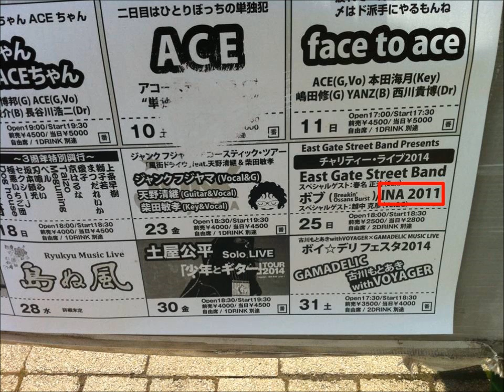5th live of INA2011 (TOTO trtibute band)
@Chicken George (Kobe, JAPAN) 05/25/2014

Setlist
1. 　Hydra
2. 　St George & The Dragon
3. 　99
4. 　Manuela Run
5. 　Child's Anthem
6. 　I'll Supply The Love
7. 　I Won't Hold You Back
8. 　English Eyes
9. 　Afraid of Love
10. I Think I Could Stand You Forever
11. Rosanna